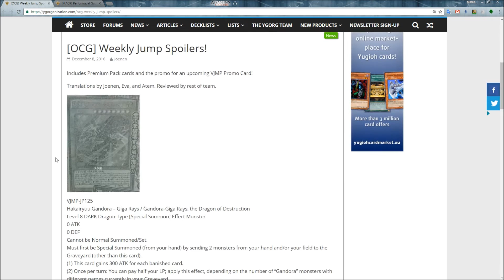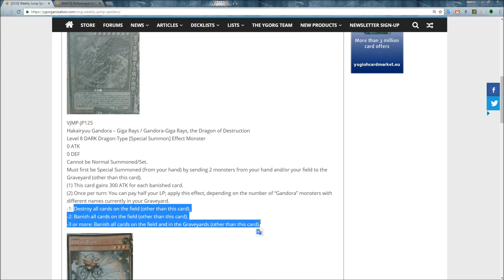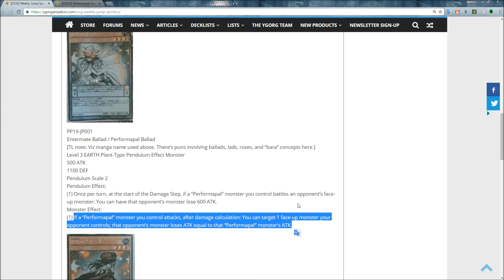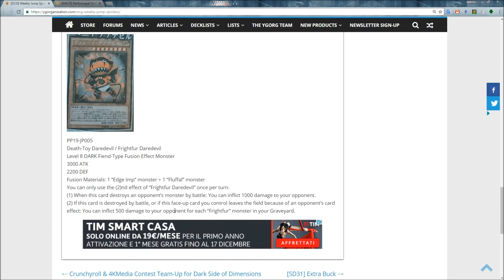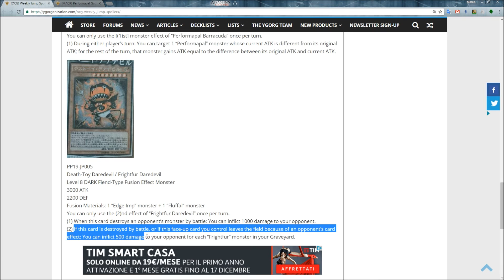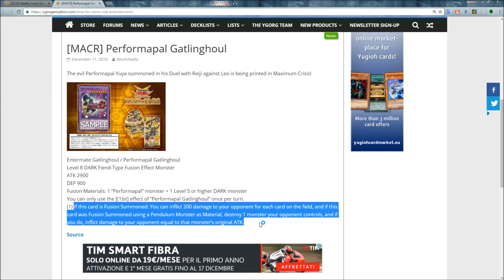Gandora Giga Rays the Dragon of Destruction + Performapal Gatlinghoul Spoiler (IT)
Lo spoiler di Gandora Giga Rays the Dragon of Destruction, Performapal Gatlinghoul e altre carte da VJump e Maximum Crisis.

- YGOPRO:
ocram1993